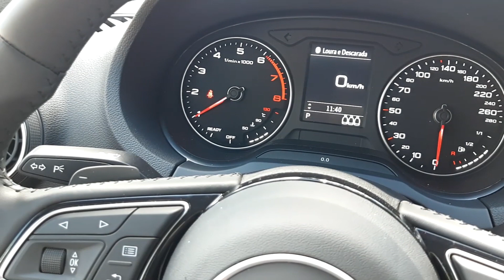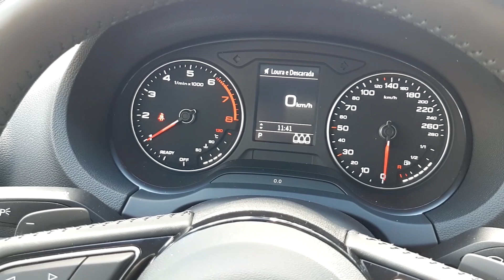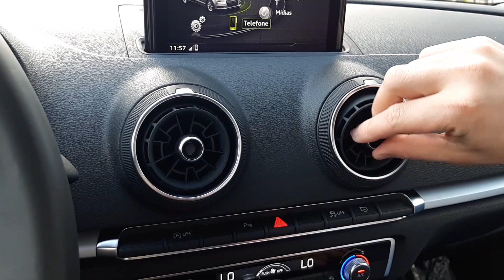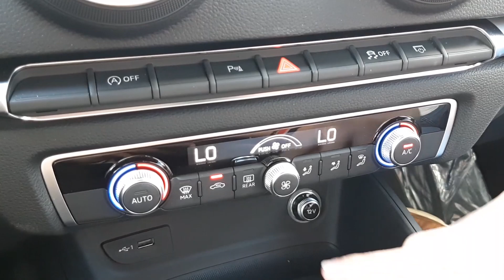Confira todos os detalhes do Audi A3 Sedan Prestige Plus 2019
Dê o play e confira o Audi A3 Sedan Prestige Plus (versão intermediária) em detalhes! O modelo em questão utiliza motor 1.4 TFSI Flex e câmbio automático de 6 marchas.

Veículo: Audi A3 Sedan Prestige Plus 2019

Preço sugerido: R$ 138.990

Impressões: Vitor Tavares e Thiago Eorlli

Foto de capa: Danilo Batista